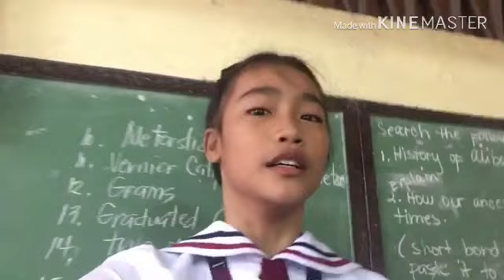Lime challenge😆(lunch time)